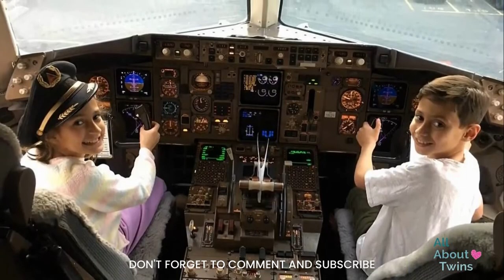Jennifer Lopez Twins / Jennifer Lopez Kids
Watch Jennifer Lopez twins and their fun times with their star mom.

Get Jennifer Lopez cosmetics
JLO BEAUTY

Thank you: "PICTURE NEWS" YouTube Channel @picturenews5319  for sharing this awesome video. And let us share it again with our twins community.